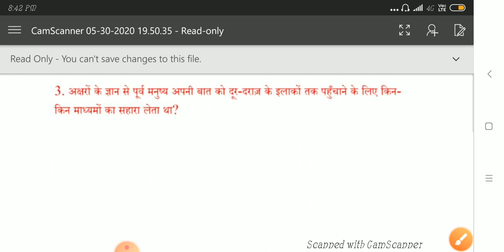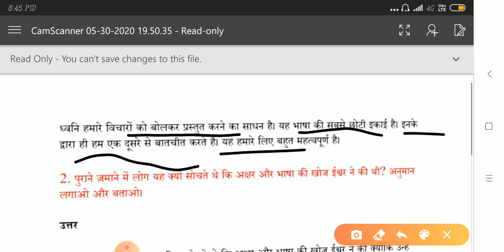Chapter 5 - (अक्षरों का महत्त्व) Part 3